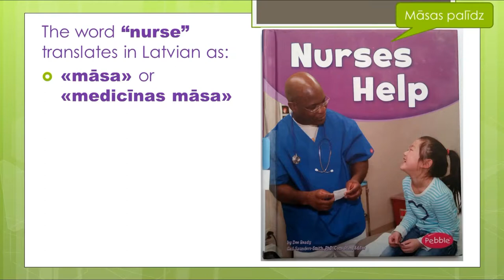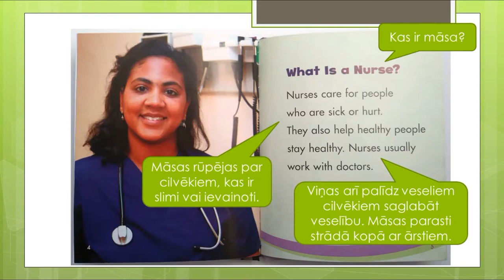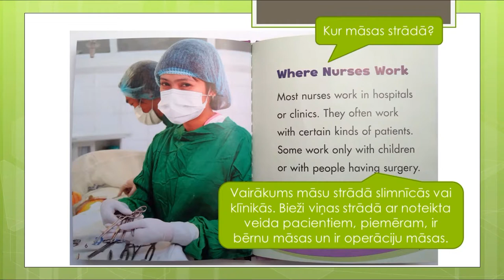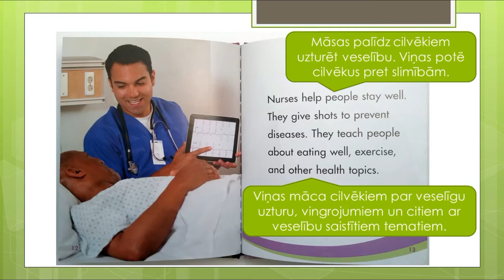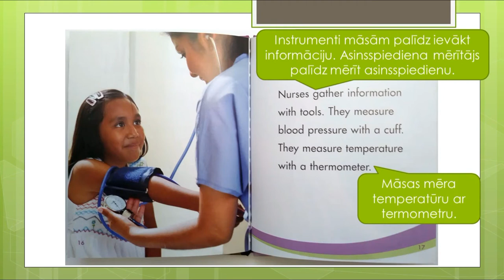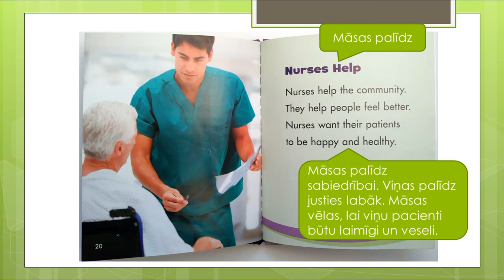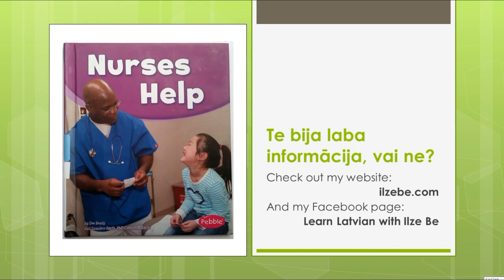Practice Reading in Latvian about nurses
Here comes the next reading in my video series Practice Reading in Latvian. This time we will be reading about nurses. In order to get the slide-deck I used for this video, click on this